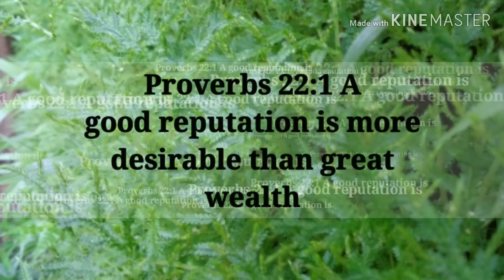The Wind By Richardson Colaço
Adriço Production

"Reputation Lives Longer, Keep it"